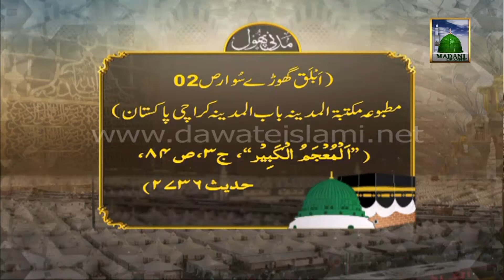Useful Information - Khush Dili Say Qurbani karna - Ablag Ghore Sawar